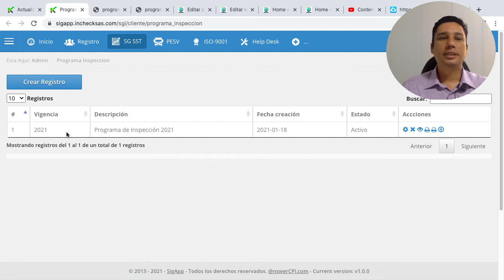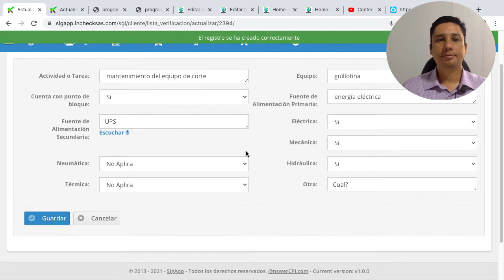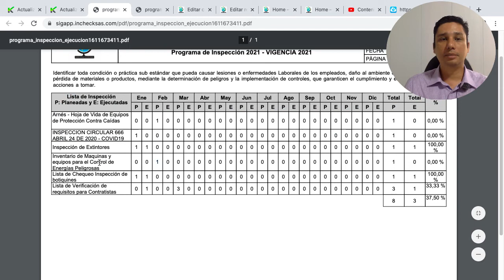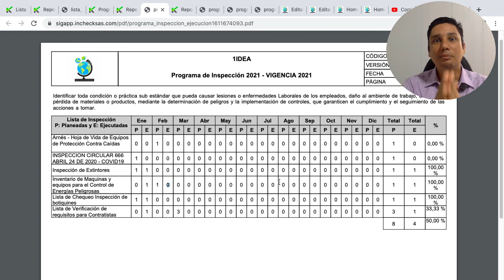Inspección - Programa de inspección Automático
El sistema de gestión de seguridad y salud del trabajo es un requisito legal, sin embargo debemos empezar a utilizar estas normas en el beneficio de la organización y para ello las herramientas de transformación digital nos permiten maximizar su utilidad y obtener los beneficios para reducir los reproceso y aumentar la productividad.